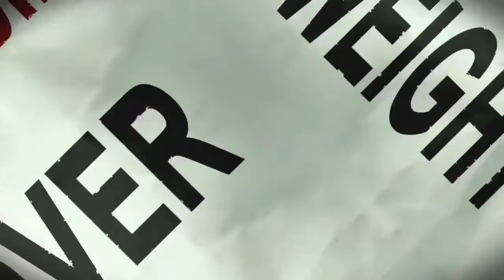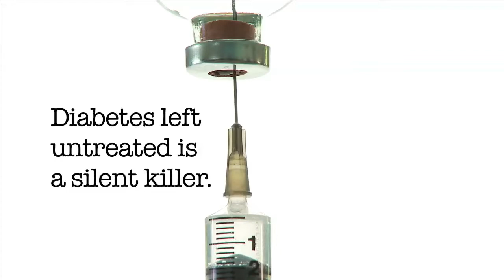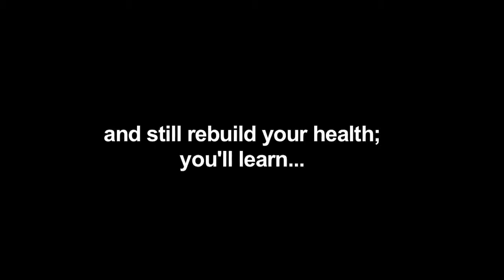LaDonna Tittle Award Show 2018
Part 2 of LaDonnaTittle, Your TITLEintheMiddle! Radio TV Actress Legendary midfulness matters TheChi DiabeticDonut.com GeneSiskel #2018 Film